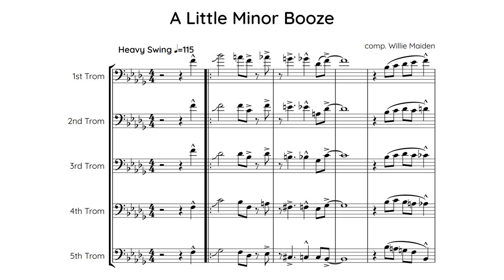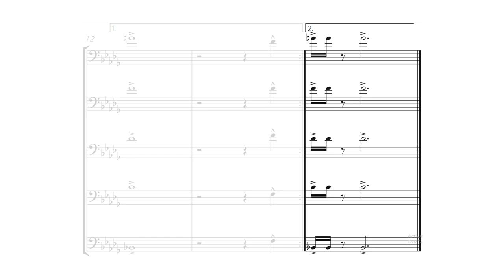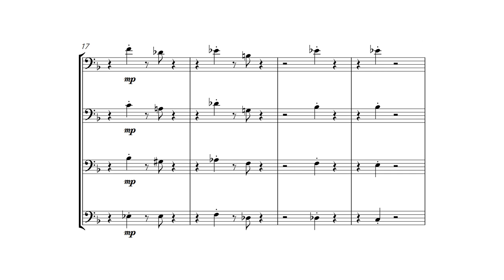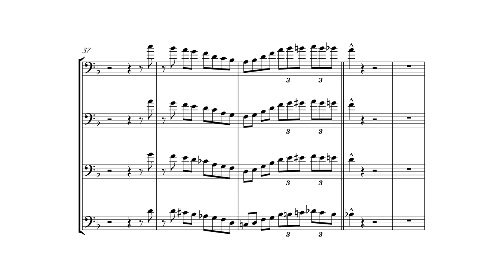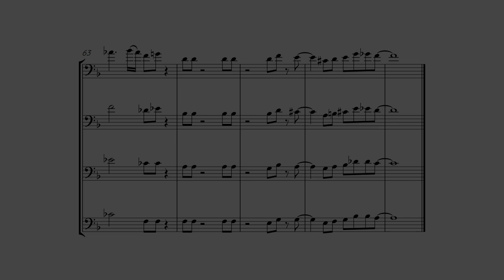Big Band Trombone Moments #3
🐾 Another 5 tunes with some great moments to show off the trombone.
👾 Would love to find more great trombone moments in Big Band music, so leave your suggestions!

0:00 Noogaloo - Norrbotten Big Band
0:36 A Little Minor Booze - The Central Washington University Jazz Band 1
1:34 Decoupage - Stan Kenton & His Orchestra
1:56 Max - John Clayton Orchestra
2:48 Just Friends - Masaru Uchibori Big Band